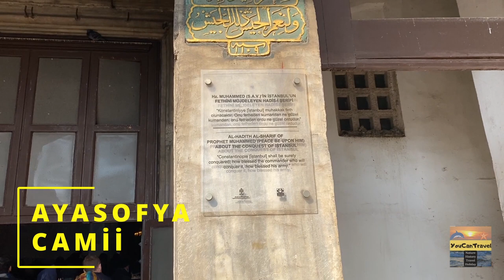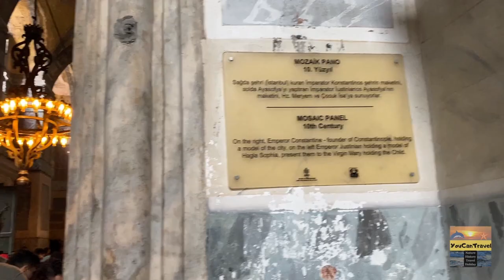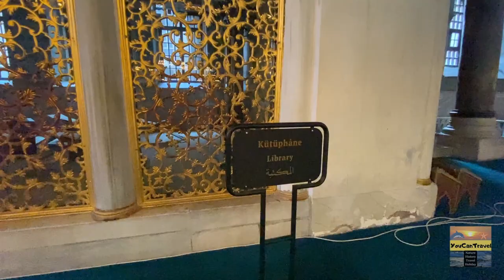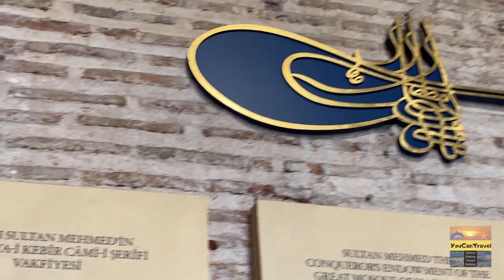Ayasofya Camii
“İstanbul mutlaka fethedilecektir. Onu fetheden komutan ne güzel        komutan, o ordu ne güzel ordudur.”Hz:Muhammed(sav)  ...
             Hz. Muhammed'in sözleri ile müjdelediği fetih bundan tam 568 yıl önce Osmanlı hükümdarı Fatih Sultan Mehmet tarafından gerçekleşmiştir.

              Resmî ismiyle Ayasofya-i Kebîr Câmi-i Şerîfi, eski ismiyle Ayasofya Kilisesi veya Ayasofya Müzesi...
             532-537 yılları arasında İstanbul'un tarihî yarımadasındaki eski şehir merkezine inşa ettirilmiş bazilika planlı bir patrik katedrali olup 1453 yılında İstanbul'un Osmanlılar tarafından fethedilmesinden sonra II. Mehmed tarafından camiye dönüştürülmüştür.
             Mustafa Kemal Atatürk tarafından 1934 yılında yayımlanan Bakanlar Kurulu Kararnamesi ile müzeye dönüştürülmüş, kazı ve tadilat çalışmaları başlatılmış ve 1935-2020 yılları arasında her inanç grubundan insanlar için müze olarak hizmet vermiştir.
              2020 yılında ise müze statüsü iptal edilerek cami statüsü verilmiştir.